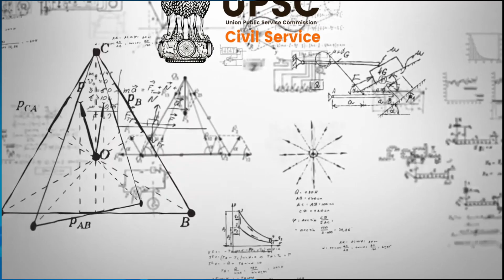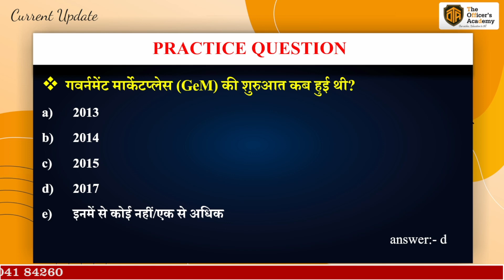Center Allows Cooperative to sell products online |Government e-Marketplace